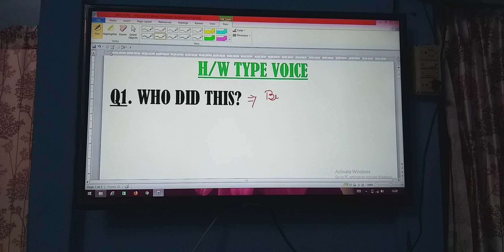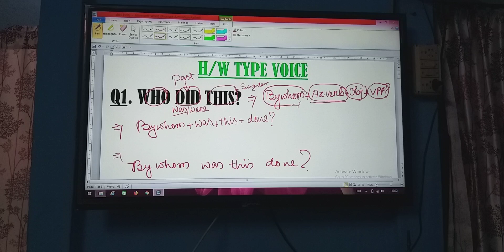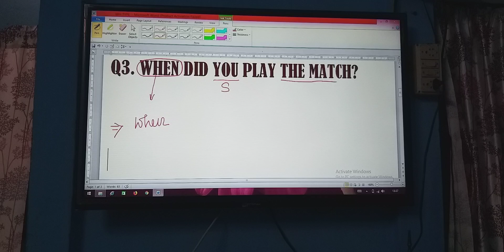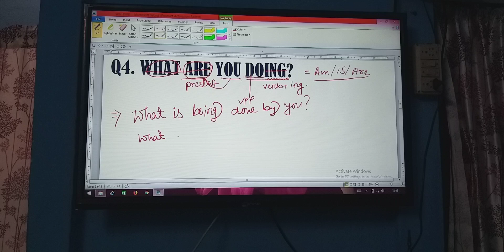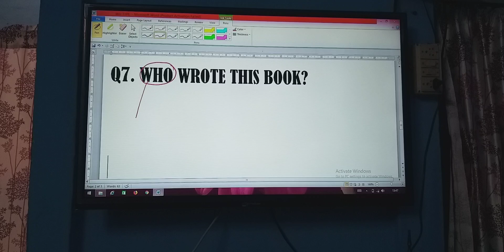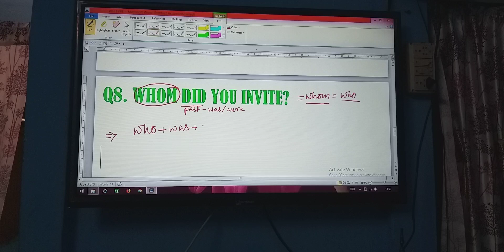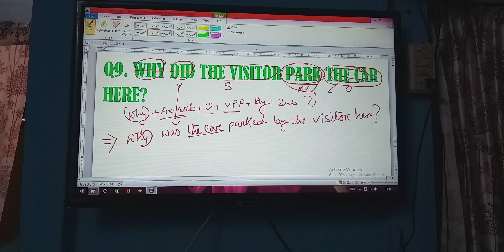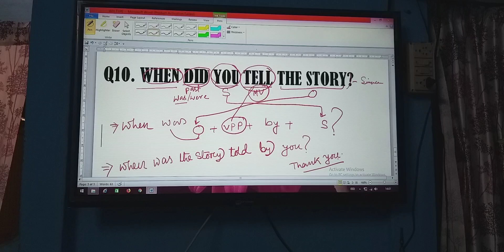WH-Type // Active and PASSIVE// Voice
How to convert Active to PASSIVE